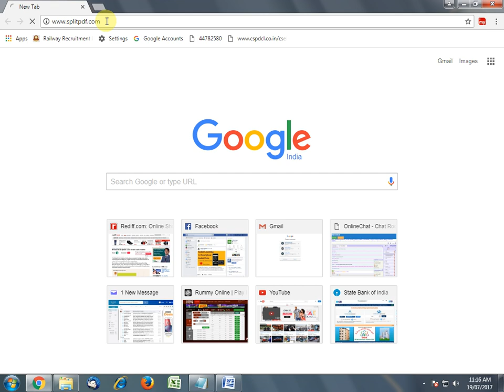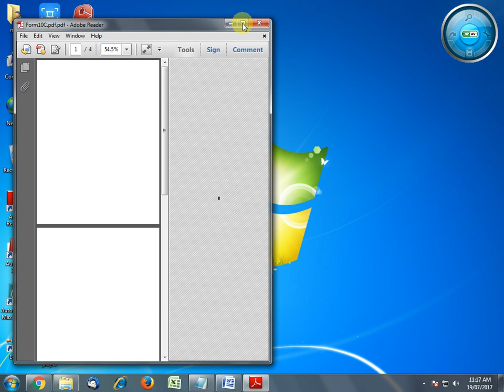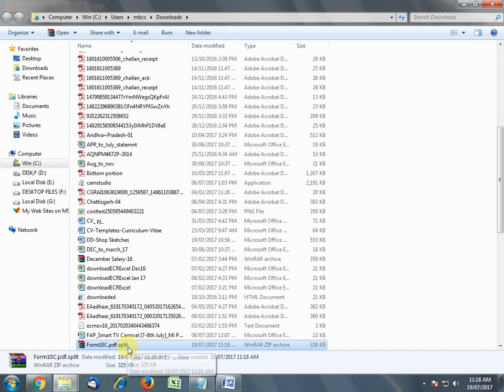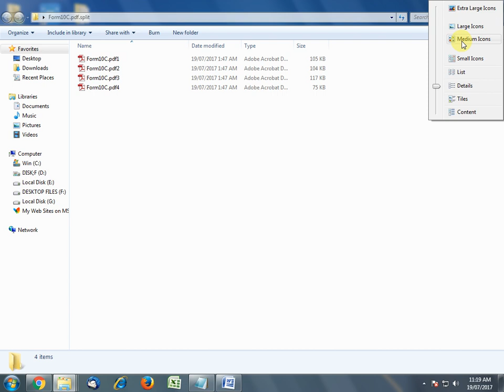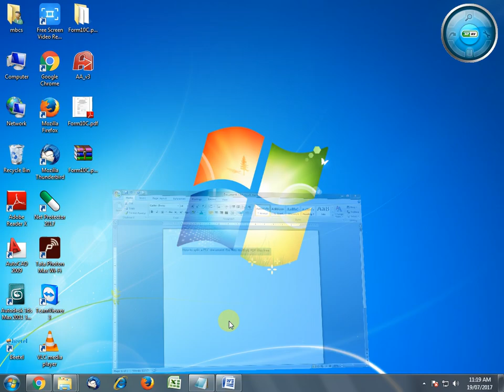How to split & Merge a PDF Documents into Single or Separate PDF files free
Hi Guys,

In this tutorial you learn how to split and Merge PDF pages into a single or separate file.